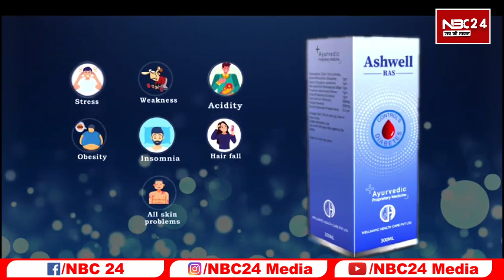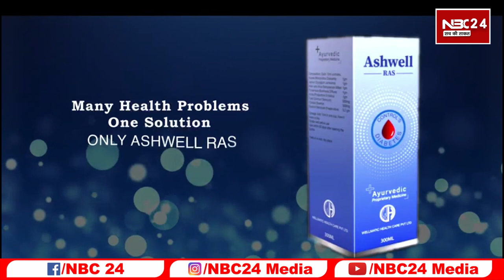Bihar में पहली बार होगी एक साथ इतने हजार Daroga और Police की बहाली